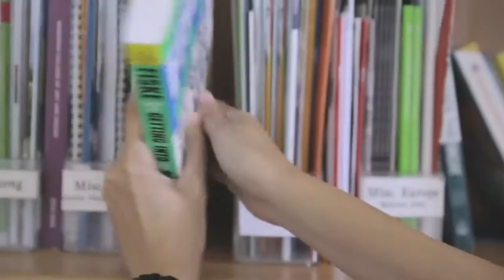What Is It Like to Work at British School Jakarta?